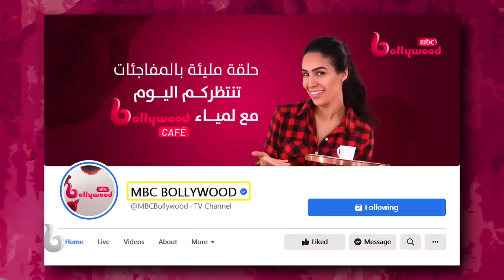عمل فني جديد يجمع بلافي نجمة مسلسل أحمر_هو_لون_الحناء مع الممثل أكشاي كومار